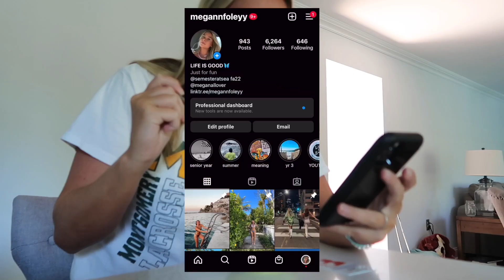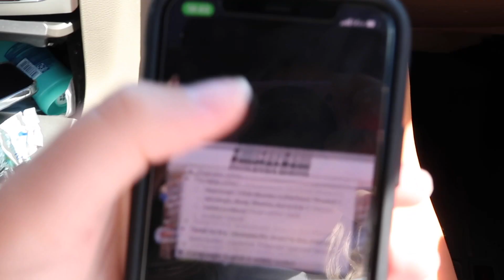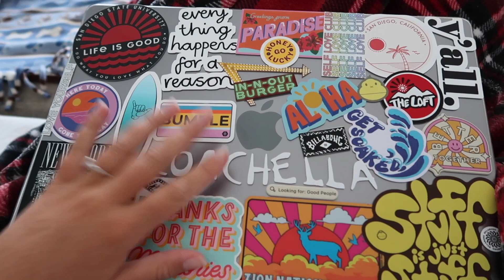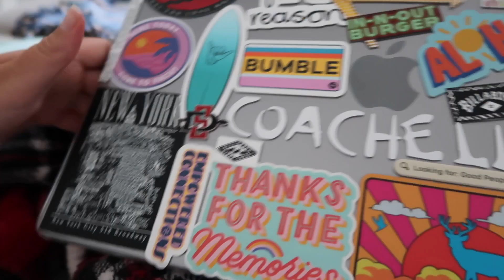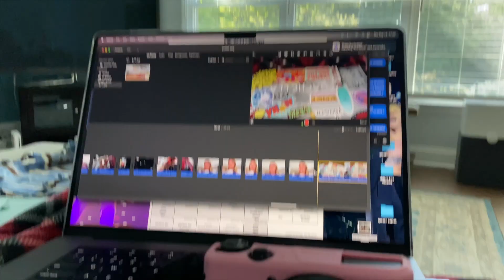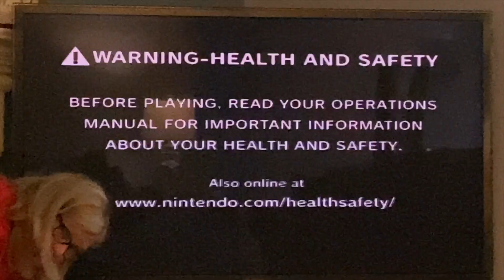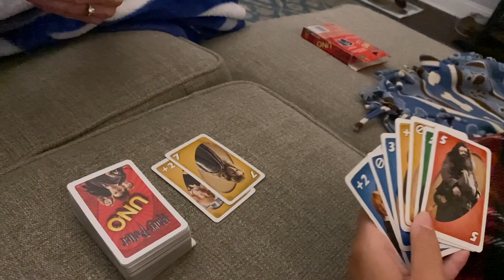POST GRAD SUMMER DAY IN MY LIFE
summer day in my life! getting my hair cut. prepping for semester at sea. playing Wii with my mom